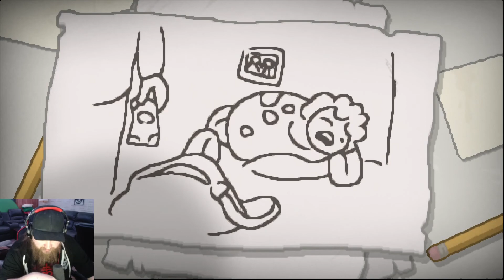Bethany To The Beast(Twitch Highlight)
Bethany run from twitch. Just moving some content to youtube in hopes of growing the twitch channel. Enjoy! Twitch.tv/ImmatureRatedStreaming